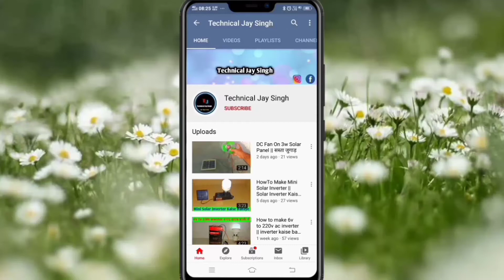Inverter Par Battery Kaise charge Karein || इस Inverter पर Battery कैसे चार्ज होगी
Namskar Dosto swagat hai apka humare youtube channel par. Dosto is video me hum janenge ki kaise simple inverter par battery charge karein.to dosto is video ko last tak jarur dekhein.